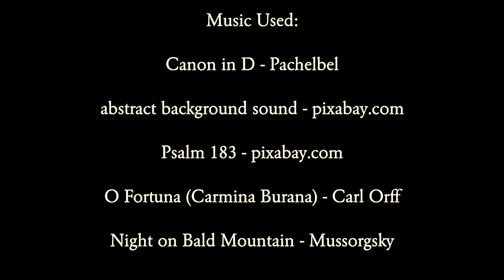The Pastor's Son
A gothic short film of unexpected progeny.

George Hogan, Blake Sealy, Colin Gibbs, Ruby Cacioppo

Please note, there are some difficult themes in this film, as well as suicidal contemplation.